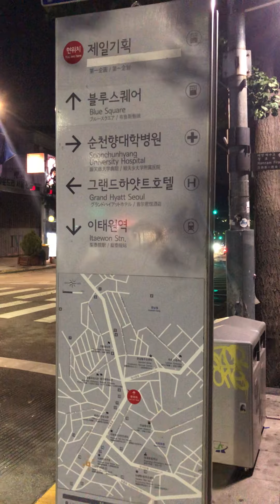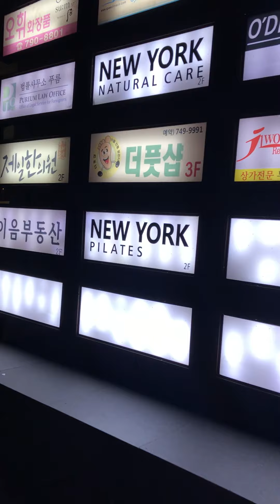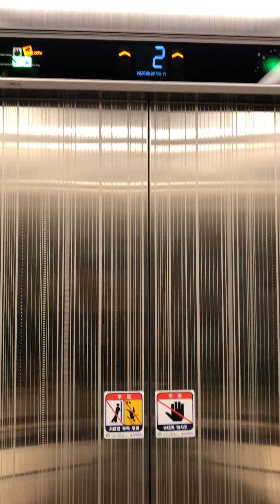서울 한남동거리, Seoul Hannam-dong Street (2020.06)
대한민국 서울의 한남동 거리 입니다.
저녁 시간대 이고 2020년 6월입니다.

Hannam-dong street in Seoul, South Korea.
It's evening time and it's June 2020.